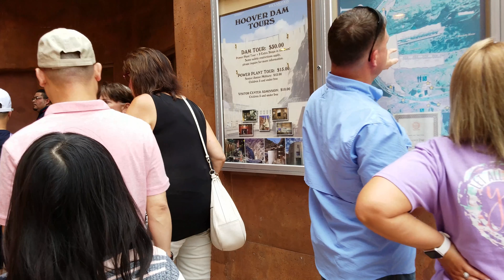Lương Family Summer 2018(5/6)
Last night in Vegas